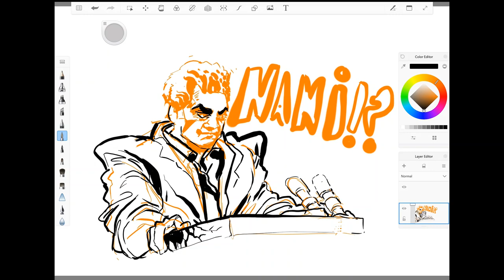LORI LIGHTFOOT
Lori Senpai...